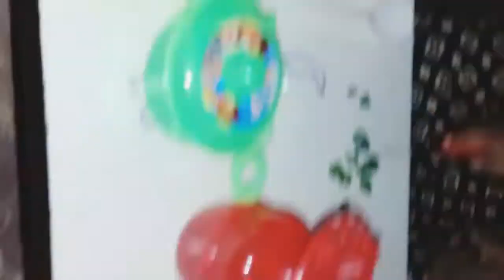Simple vloge/ with my sister / cooking with set /enjoy 😉😉😉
So next video is challenge  with  pani puri